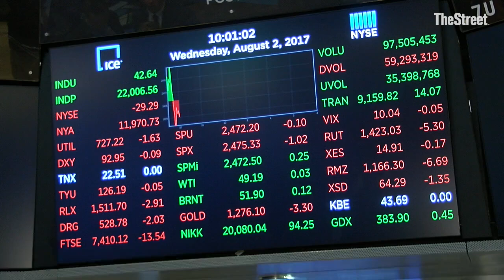Jim Cramer on Apple, Mondelez, AMC, Netflix, Royal Caribbean, and more (investing advice)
TheStreet's Action Alerts PLUS Portfolio Manager Jim Cramer analyzes Dow 22,000, along with Wednesday's trending stocks including Apple AAPL , Mondelez MDLZ , AMC Entertainment AMC , Netflix NFLX , Royal Caribbean RCL and Yum! Brands YUM .